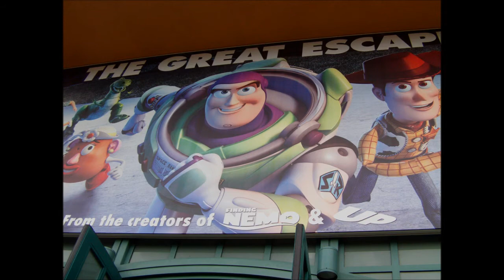HD Music disney showtime spectacular - ratatouille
voici enfin la musique de l'incroyable rendey-vous disney sans bruit de fond